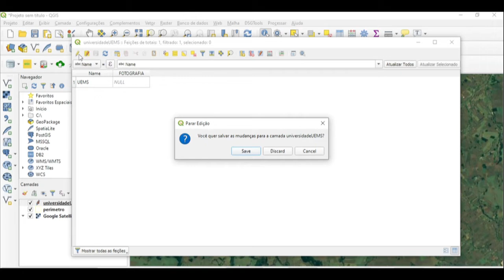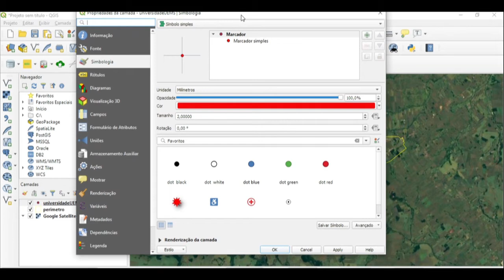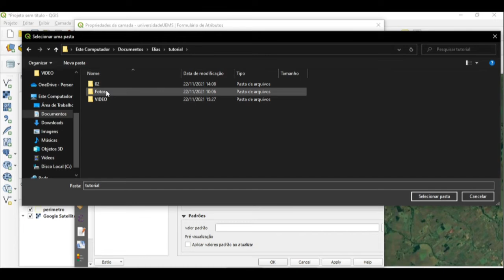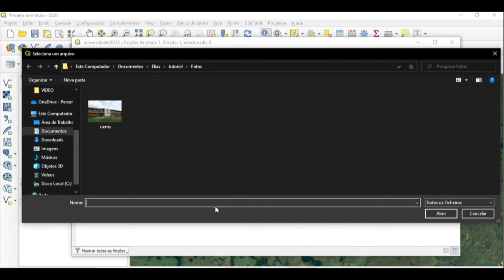Inserindo hiperlink no QGIS 3.x